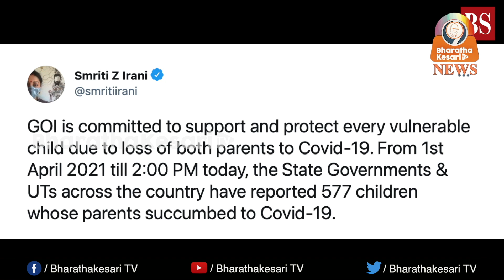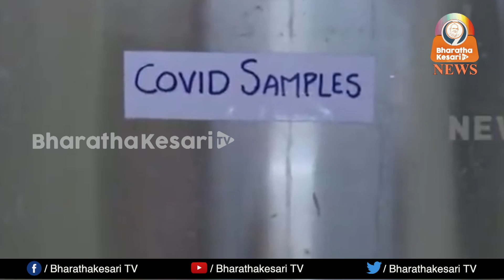കോവിഡ് മഹാമാരിയിൽ മാതാപിതാക്കൾ നഷ്ടപ്പെട്ട അനാഥകുട്ടികളോട് കേരളസർക്കാരിൻ്റെ ക്രൂരത.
കോവിഡ് മഹാമാരിയിൽ ലോകംമുഴുവൻ പ്രതിസന്ധി നേരിടുമ്പോൾ, ജനജീവിതം വഴിമുട്ടിനില്ക്കുമ്പോൾ ,  ഭാവിയെക്കുറിച്ചുള്ള വ്യാകുലതയിൽ, ജീവിതവ്യഥയിൽ വെന്തുനീറുന്ന ജനങ്ങളെ ചേർത്തുപിടിച്ച പ്രധാനമന്ത്രി നരേന്ദ്രമോദി യുടെ ഏറ്റവും വലിയ ജീവകാരുണ്യ പ്രഖ്യാപനമായിരുന്നു  കോവിഡ് മഹാമാരിയിൽ അച്ഛനും അമ്മയും നഷ്ടപ്പെട്ട് അനാഥരായ കുഞ്ഞുങ്ങളെ പൂർണമായും സർക്കാർ ഏറ്റെടുക്കുന്ന തീരുമാനം.
കോവിഡ് മൂലം രക്ഷിതാക്കൾ നഷ്ടപ്പെട്ട കുട്ടികളുടെ ഭാവി സുരക്ഷിതമാക്കുന്ന ഇത്തരമൊരു കേന്ദ്ര സർക്കാർ തീരുമാനം മറ്റൊരു രാജ്യത്തും നടപ്പിലാക്കാൻ ഒരുഭരണാധികാരിയും ഇതുവരെ തയ്യാറായിട്ടില്ല. കോവിഡ് മഹാമാരിയിൽ അനാഥത്വത്തിലായ കുട്ടികളുടെ സ്കൂൾ വിദ്യാഭ്യാസം മുതൽ ഉന്നതവിദ്യാഭ്യാസംവരെ സൗജന്യമായി ഉറപ്പാക്കുന്നപദ്ധതി. തുടർപഠനത്തിനും ധനസഹായം.
പഠനോപകരണങ്ങൾ, താമസസ്ഥലം,
പാഠപുസ്തകം, എല്ലാം സൗജന്യമായി നൽകി തൊഴിലും ഉറപ്പാക്കുന്നപദ്ധതി.ജീവതസുരക്ഷിതത്വത്തിനുവേണ്ടി പത്തുലക്ഷം രൂപ ബാങ്കിൽ നിക്ഷേപിക്കുവാനുള്ള കേന്ദ്ര സർക്കാർ തീരുമാനം . ലോകമൊന്നാകെ നരേന്ദ്രമോദി യുടെ തീരുമാനത്തിൽ കയ്യടിച്ചു.
നിലവിൽ നടപ്പിലാക്കിയ പദ്ധതിയിൽ കേരളത്തിൽ നിന്നും ഒരൊറ്റ കുട്ടിയുടെ പേരുപോലും കേന്ദ്ര സർക്കാരിന്  സംസ്ഥാന സർക്കാർകൊടുത്തീട്ടില്ലെന്നു അറിയുമ്പോൾ എത്ര ഉത്തരവാദിത്വരഹിതമായിട്ടാണ് കേരളസർക്കാർ പെരുമാറുന്നതെന്ന് മനസ്സിലാകും.
കേരളത്തിൽ നിന്നും . സഹായത്തിനായി  ഒരൊറ്റ പേരുപോലും ഇതുവരെകൊടുത്തീട്ടില്ലെന്നാണ് കഴിഞ്ഞ ദിവസം കേന്ദ്ര മന്ത്രി സ്മൃതി ഇറാനി ലോകസഭയിൽ പറഞ്ഞത്.. കോവിഡ്മരണംകാരണം അനാഥമായ കുട്ടികളോട് നിഷ്ക്കരുണം പെരുമാറിയ സംസ്ഥാനസർക്കാർ അവർക്ക് അർഹമായ കേന്ദ്ര സഹായം നിഷേധിക്കുകയാണ് ചെയ്തത്. മനുഷ്യത്വരഹിതമായ നടപടിയാണിത്.
ഉറ്റവർ നഷ്ടപ്പെട്ട അനാഥബാല്യത്തോട് കാട്ടുന്ന കൊടും ക്രൂരതയാണ്. കോവിഡ് മരണം മറച്ചു വെച്ച്  മരണനിരക്ക് കുറച്ചു കാണിക്കുവാൻ ഇതുവരെ പാടുപെട്ട സർക്കാർ ഒരു നിമിഷമെങ്കിലും ഈ അനാഥകുട്ടികളെക്കുറിച്ച് ഓർമ്മിക്കണമായിരുന്നു. അവർക്ക് കേന്ദ്ര സർക്കാർ കനിഞ്ഞ് അനുഗ്രഹിച്ച പുനർജീവനം തട്ടിത്തെറുപ്പിക്കരുതായിരുന്നു.